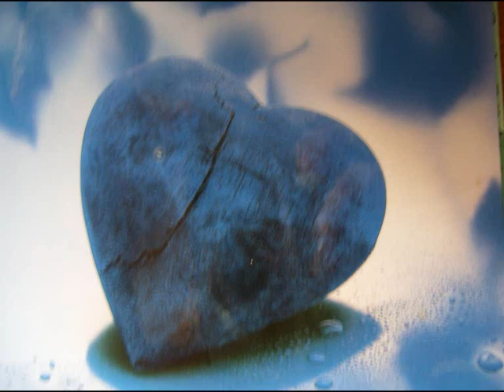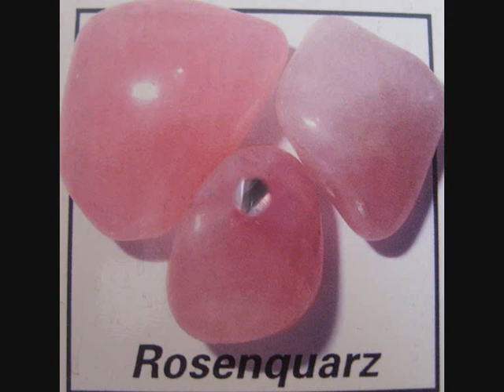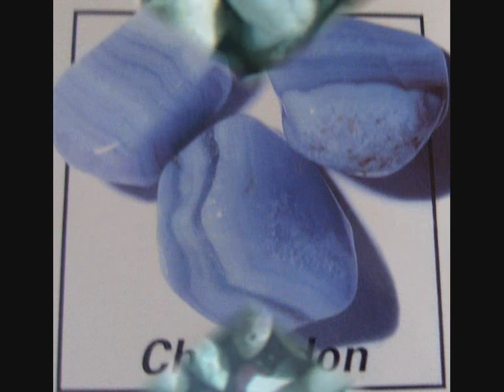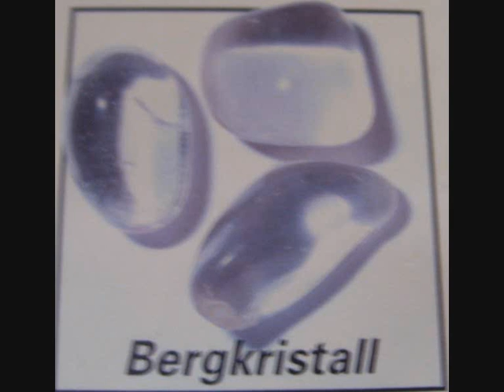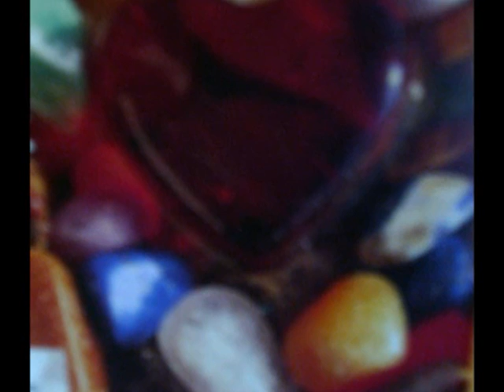healingSTONES and a DIAMOND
I`ve learned from U
I´ve  really learned a lot
♥ ♥ ♥ ♥ ♥ LOVE HURTS
all pics and hurtings made by myself